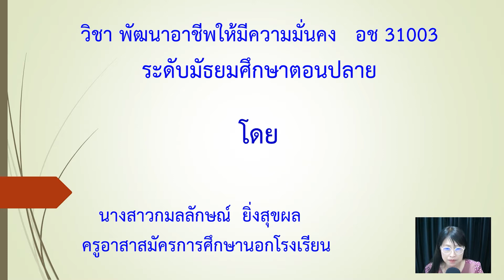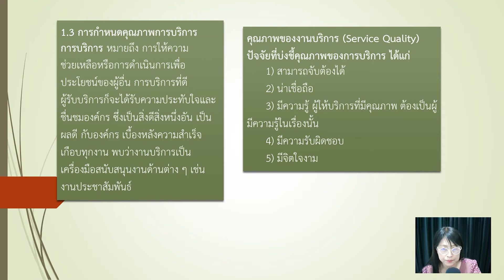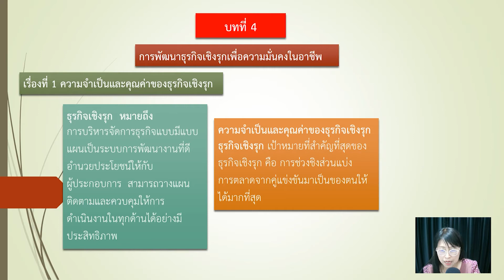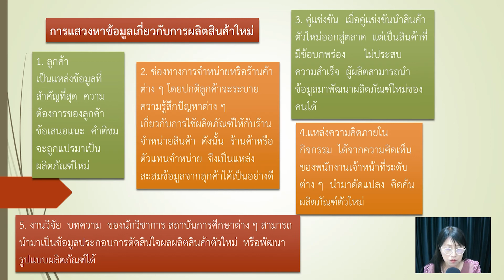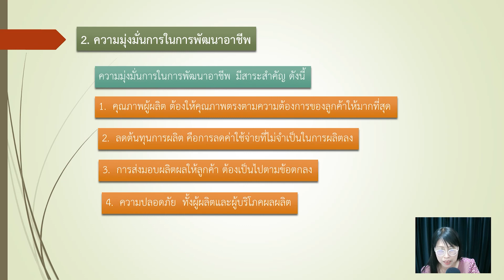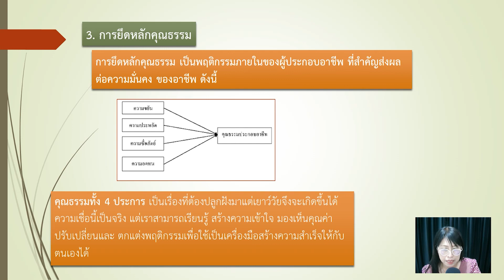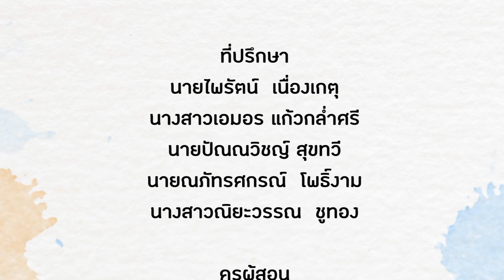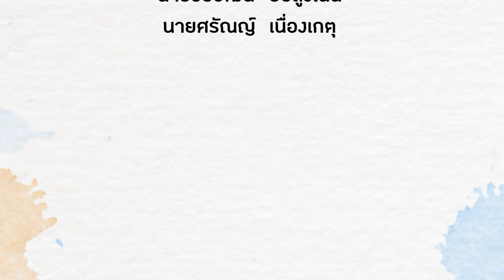EP : 12 วิชาพัฒนาอาชีพให้มีความมั่นคง อช31003 ระดับมัธยมศึกษาตอนปลาย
บทเรียนออนไลน์
วิชาโครงงานวิทยาศาสตร์ พว 03010 มัธยมศึกษาตอนปลาย
โดย ครูกมลลักษณ์  ยิ่งสุขผล  ครูอาสาสมัครการศึกษานอกโรงเรียนอำเภอเมืองชลบุรี